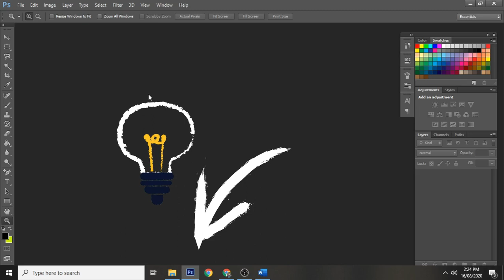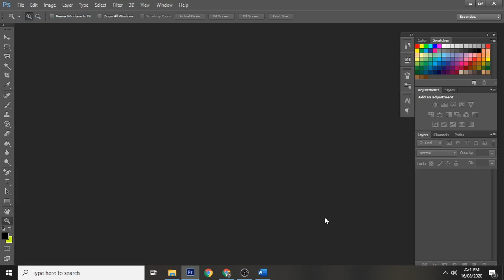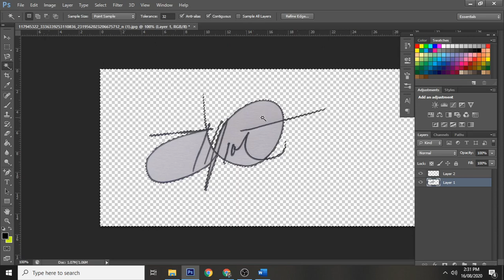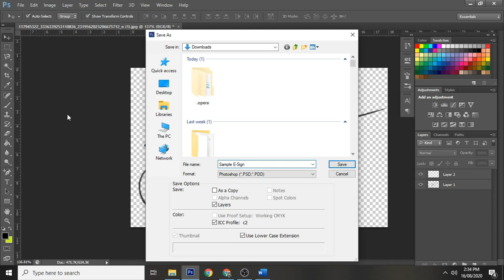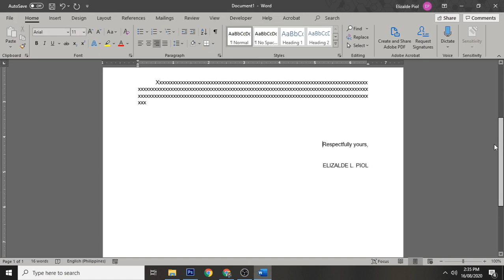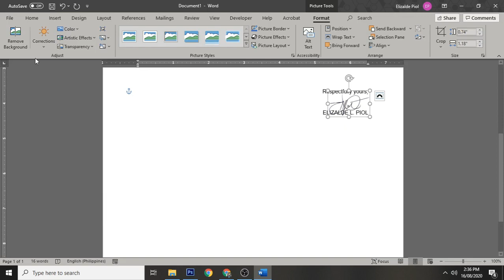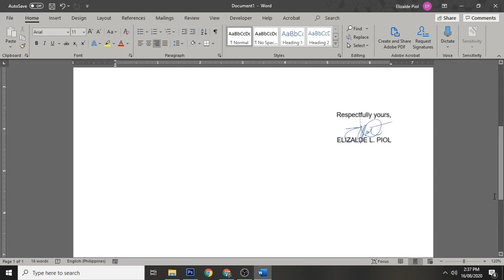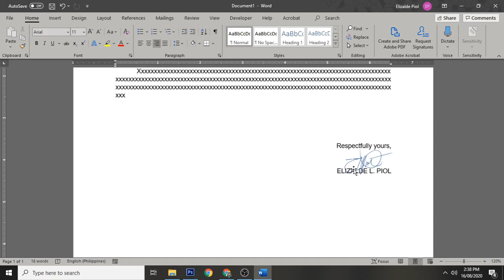Easy way to create Electronic Signature using Adobe Photoshop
Need to make a digital signature in Photoshop?
Below is a step by step for using Photoshop to create a digital signature.

Write your signature on the paper with a pen.
Take a photograph of your signature.
Open the photograph in Photoshop